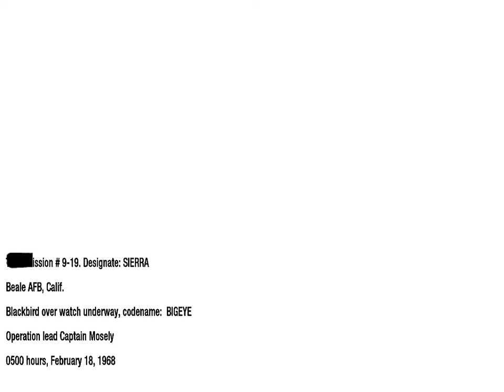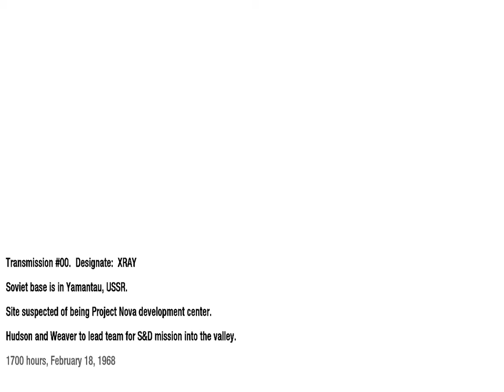Call of Duty BlackOps mission 10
Time to remember and be a american hero